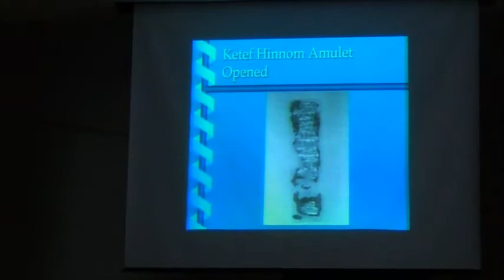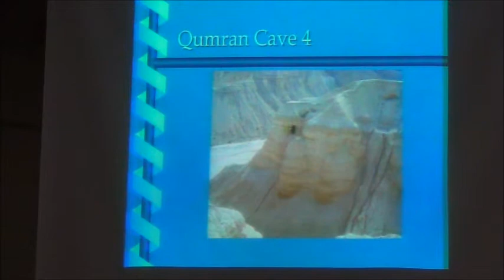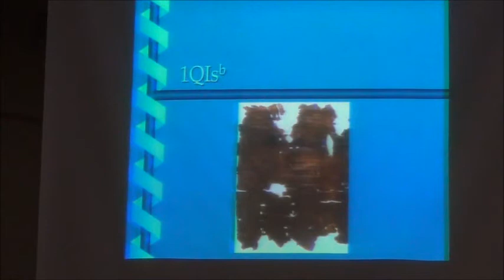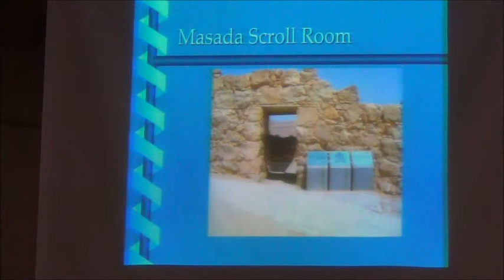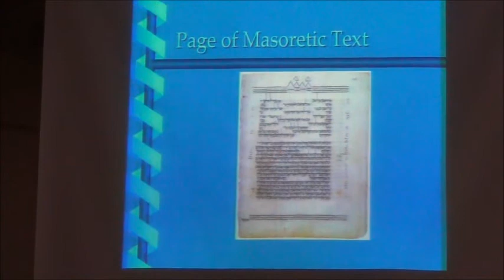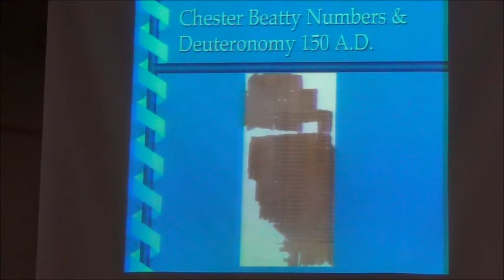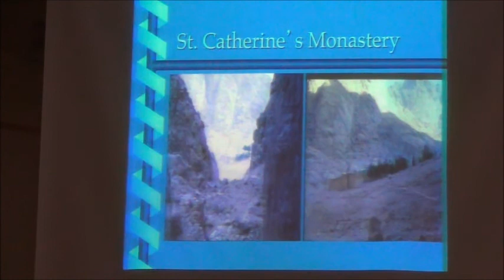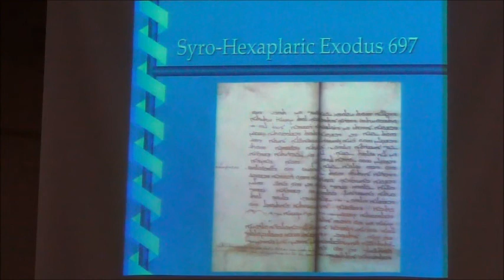Can We Trust the Old Testament? Dr. Richard Hess